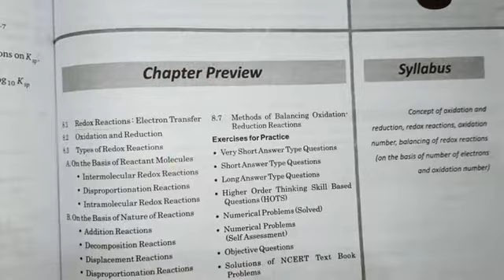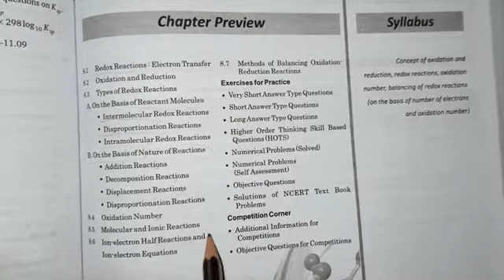Redox reactions class 11 (1st part)